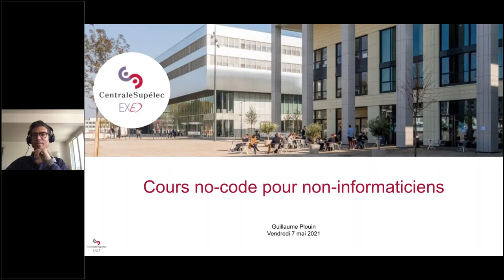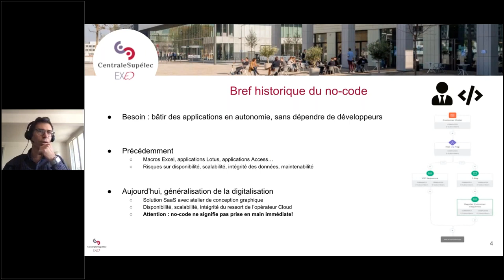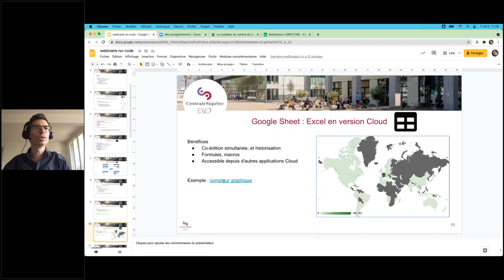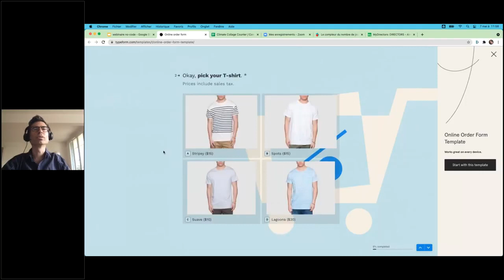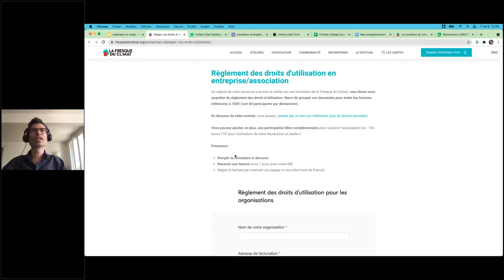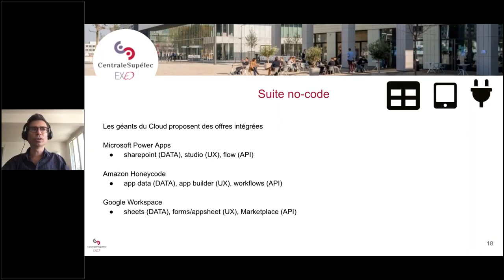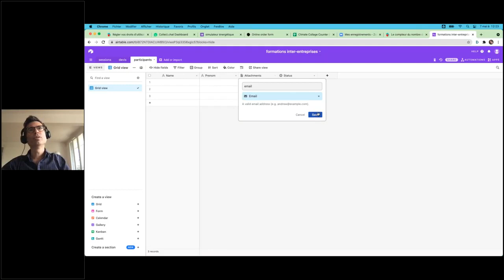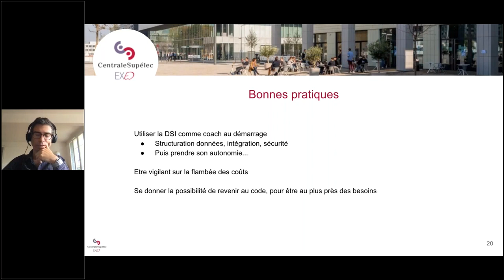MOOC Initiation aux outils no code : Créer son application sans dépendre des développeurs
"Créer une application, c'est compliqué.
On a tendance à croire que la création d'une application n'est pas à la portée de tous lorsque nous n'avons pas de compétences particulières en informatique.
Mais n'y a-t-il pas un moyen de concevoir sa propre application sans dépendre des développeurs ? N'existe-t-il pas un outil simple et accessible à tous ?

Pour répondre aux nécessités de la transformation digitale, il est important de pourvoir produire une application rapidement, de manière agile et autonome. Les plateformes “no-code” offrent des ateliers de création d'application très ergonomiques, accessibles aux métiers. Elles tirent parti des avantages du Cloud : prise en main rapide, scalabilité, paiement à l'usage.
Leur seul ticket d’entrée est la capacité à structurer ses données métiers (data), et penser son interface applicative (UX).

Afin de vous aider à la mise en œuvre d'une application, Guillaume Plouin, Responsable Pédagogique du domaine Système d'Information et technologies du digital, vous propose de vous initier aux outils no-code. Pendant ce cours, apprenez comment créer une application en 15min chrono, après avoir seulement approché avec lui les grands principes du processus de conception d'une interface applicative, et abordé les principaux outils no-code.